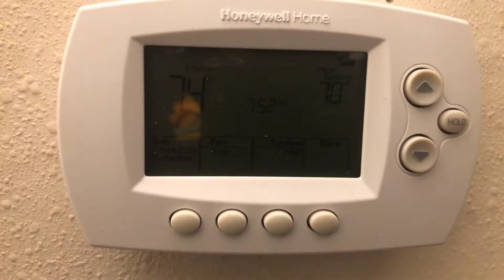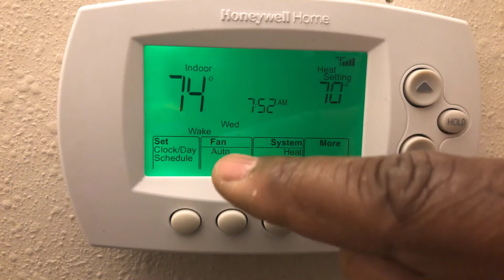Function 42 How To Set Honeywell Smart Thermostat To Show Day Of The Week RTH6500WF or RTH6580WF